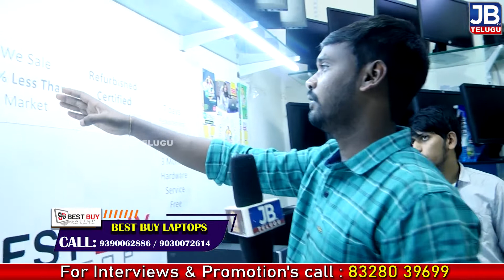Second hand Computer Market In Hyderabad||cheapest Second Hand Laptops store